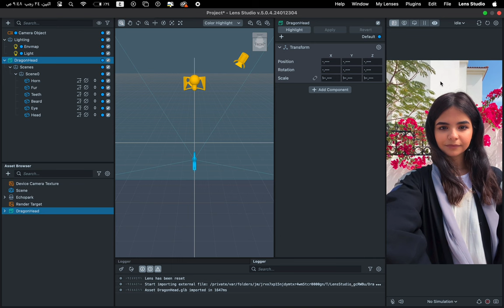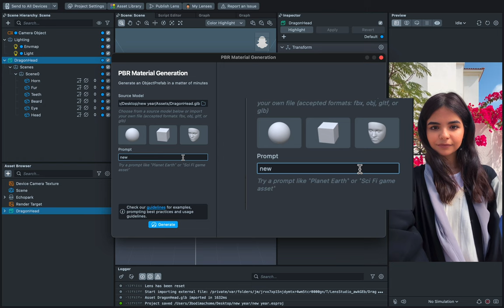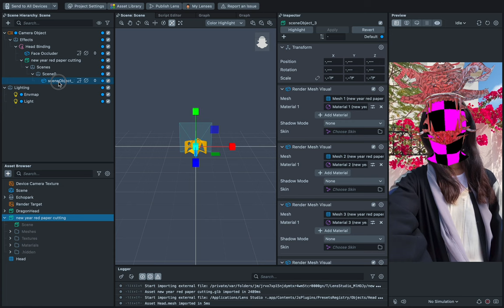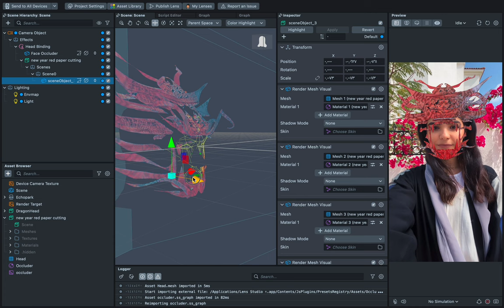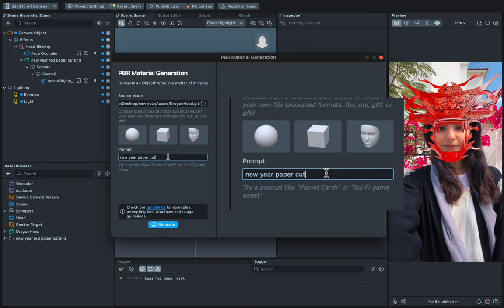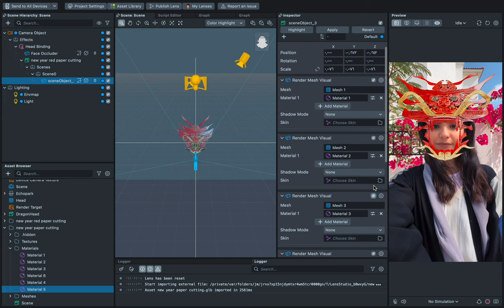How to create Lunar New Year Lens - Material Generation Ai - lens studio Beta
شارك في انشاء عدسة السنة القمرية - تكوين المواد بالذكاء الاصطناعي